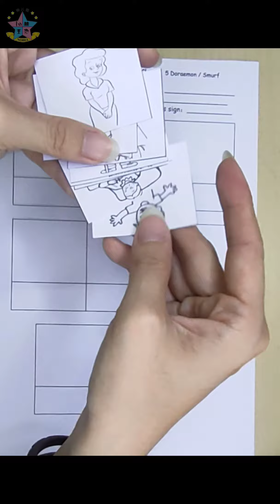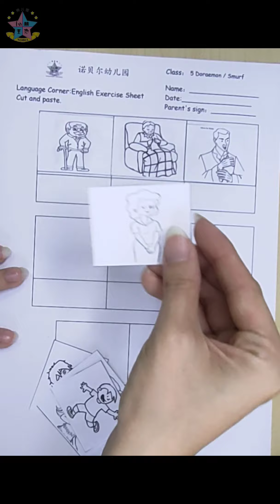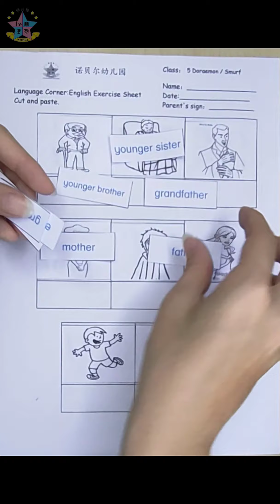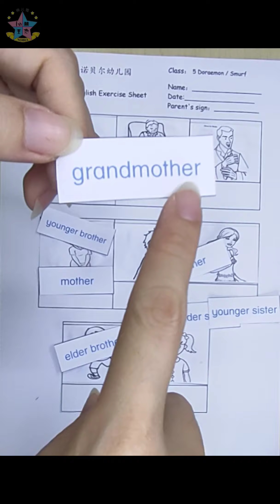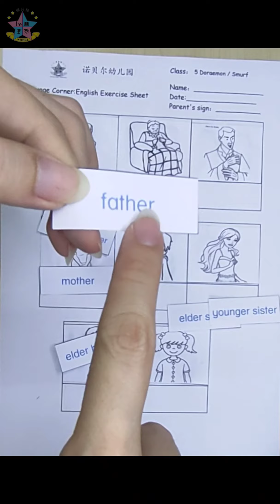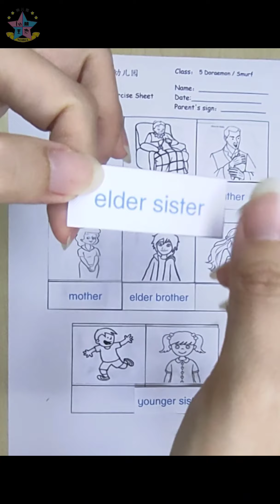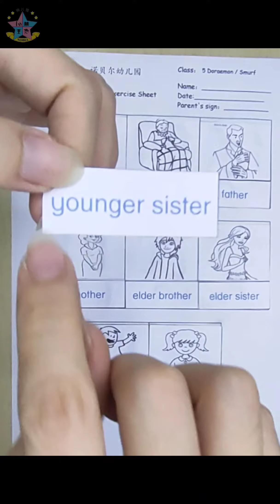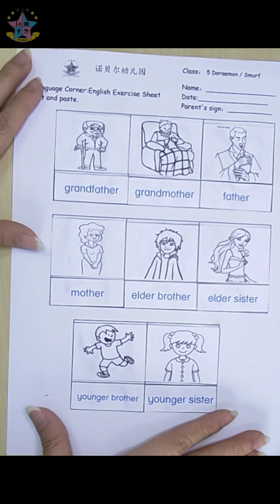5Years——family members(cut and paste)